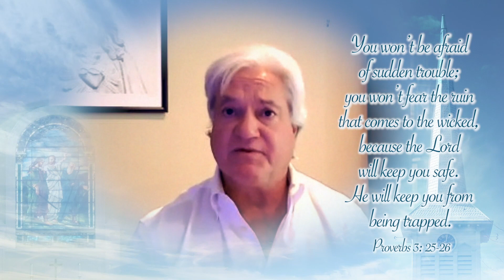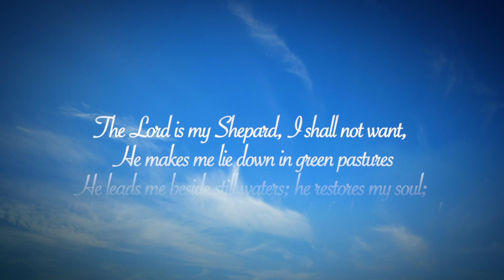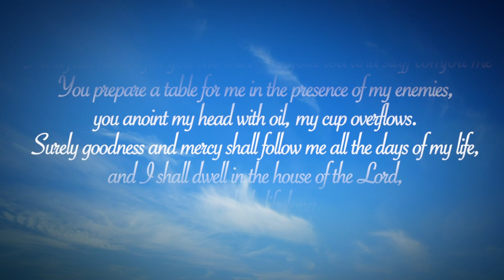Inspiration for Today's Unsettling Events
We are all experiencing the most unsettling, scary, stressful, and for many the loneliest times of our lives. The Covid-19 Coronavirus pandemic followed by horrible acts of civil disobedience and social unrest is completely consuming our daily lives. And there is no escaping the constant barrage of bad news that’s just impossible to ignore. The media thrives on publishing and broadcasting societies’ faults and violence. The media falsely claim to be concerned, yet they aggressively promote the worst of mankind simply to increase ratings. And it’s like watching a bad car wreck … you just can’t turn away.  Negative damaging emotions such as worry and fear lead to depression and words of inspiration are needed now more than ever. Reciting and believing the Serenity Prayer written by theologian-philosopher and Protestant Pastor Reinhold Niebuhr and finding the appropriate scripture  can help to provide peace, comfort and most importantly, hope. Most of us need human contact. Loneliness can be overwhelming and become mentally and emotionally debilitating to those who are isolated or quarantined from family and friends. The only cure is a hug, kiss and the touch of our loved ones. But unfortunately, it doesn’t look like we’ll being sharing those intimate moments in the very near future. Don't forget God is always on call 24/7/365 and Psalm 23 is a wonderful, meaningful and timely passage to remind us, we're never alone.